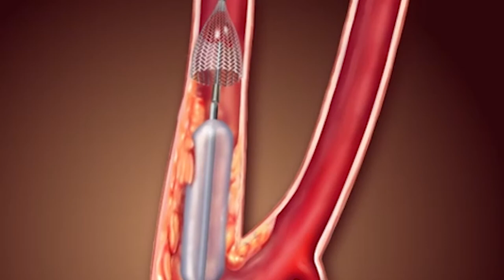Prof. dr Dragan Sagić - Endovaskularno lečenje karotidne bolesti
Profesor doktor Dragan Sagić, naš uvaženi radiolog, u Puls kardiološkom centru govorio je o bolestima karotida i njihovom lečenju.

Endovaskularno lečenje karotidne bolesti je puno rasprostranjeno u Evropi a radi se dosta i kod nas. Ali treba biti svestan i ograničenja. To su anatomska ograničenja i stanje plakova. Kod ulcerisanih plakova i kod izraženih tortoziteta i krivina na karotidnim arterijama, pokazale su studije da je bolje raditi hirurgiju. Kod pacijenta starijeg životnog doba, preko 75 godina starosti takođe je hirurgija ta koja daje manje komplikacija od endovaskularnih procedura.
Endosvaskularne intervencije su zgodne jer se rade radijalnim pristupom iz ruke ili iz prepone, brze su, pacijent je sudran već mobilan dok kod hirurgije pacijent ostaje duže u bolnici i skuplji su troškovi lečenja.
Kod tih intervencija se obavezno radi sa protekcijom od distalne embolizacije od pomeranja plakova u mozak. Da bi se sprečile te embolijske komplikacije pre nego što priđemo stentom i karotidnim balonom, stavlja se filter (postoji nekoliko tipova) koji stoji sve vreme tokom intervencije. Kada se završi procedura taj filter se zatvori i izvuče napolje. Mnoge ustanove ne koriste ovakav filter, međutim na mnogim kongresima svi, pogotovo američke kolege insistiraju na korišćenju filtera zbog komplikacija.
Što se tiče preponskog pristupa, on nije problematičan, zato što posle punkcije i završene intervencije možemo da stavljamo posebne zatvarače u preponsku arteriju. Pacijent je već mobilan posle dva sata, ne mora da ostaje u postelji.

Kada je bolje raditi karotidni stent u odnosu na hirurgiju?

Ukoliko imamo visoku račvu ili je neko suženje gore distalnije u odnosu na ugao vilice tj. mandibule hirurški nedostupna regija, kod pacijenata koji su već operisani pa imaju suženje krvnog suda. U tim slučajevima je prednost karotidnog stenta. Takođe kod plakova koji nisu nestabilni, nisu ulcerisani nego su fibrozni, glatki plakovi i nema velikih krivina na karotidnoj arteriji, svi ti pacijenti mogu da dobiju stent. Procenat restenoza nakon stentiranja nije veliki.
Kod hirurških restenoza je teško proceniti  jer je procenat različit od studije do studije. Zavisi koliko je pacijent star, da li je imao prethodno neki nalaz, nije isto kada se radi opsežnija intervencija pa dođe do restenoze ili je bila kratka lezija kada operišu hirurzi. Puno faktora utiče na to da li će doći do restenoze ili ne kada su u pitanju hirurške restenoze. Karotidno stentiranje i hirurgija su dve metode koje se uzajamno dopunjavaju i mi donosimo odluke da li raditi stenitanje, hirurgiju ili ništa kada je moguća medikamentna terapija. Te odluke donose zajednički kardiolog, neurolog, hirurg i radiolog. To je veoma bitan timski rad u odluci šta dalje.

No part of this publication may be reproduced, distributed, or transmitted in any form or by any means, including photocopying, recording, or other electronic or mechanical methods, without the prior written permission of the publisher. For permission requests, write to the publisher at the address above.